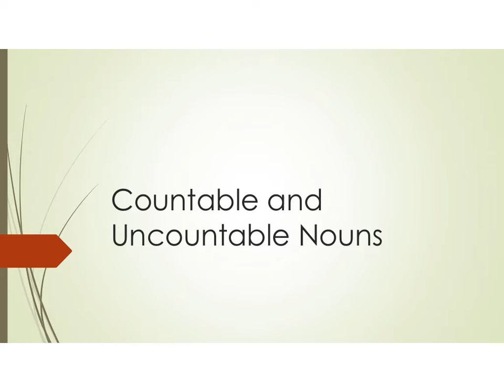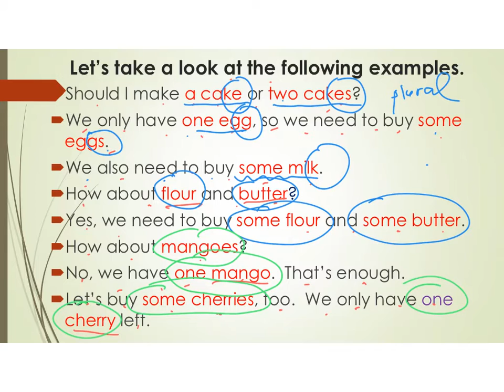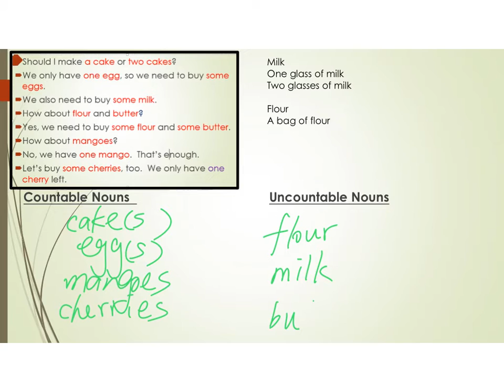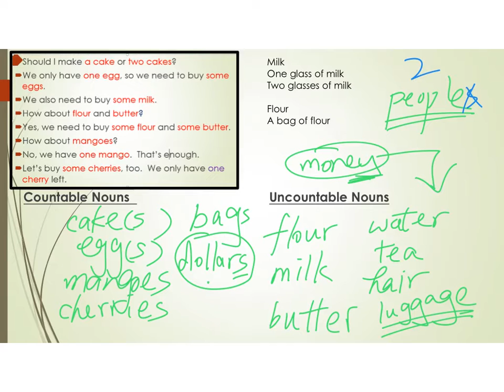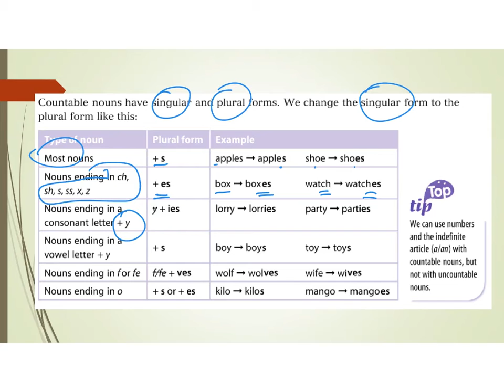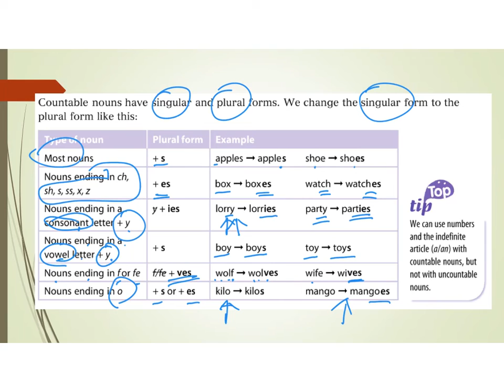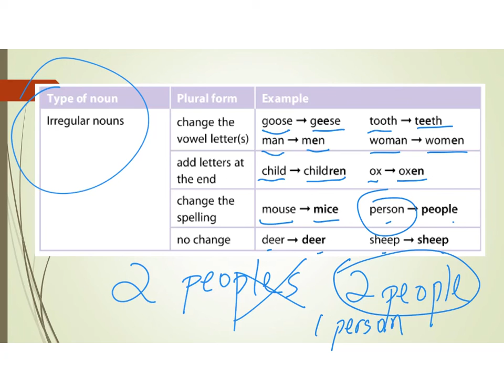Countable and Uncountable Nouns